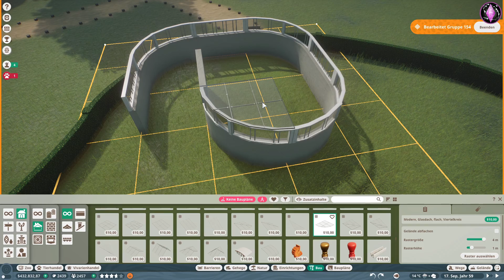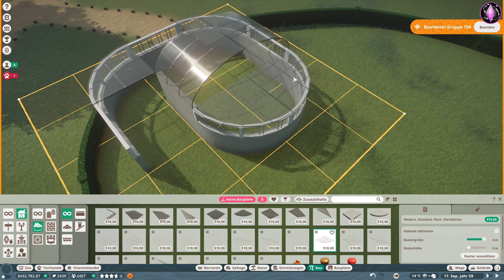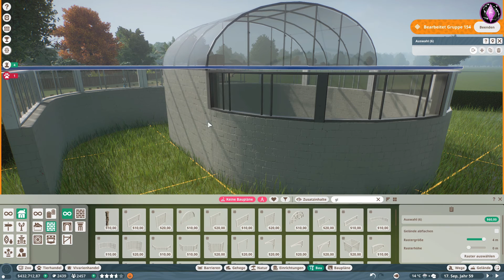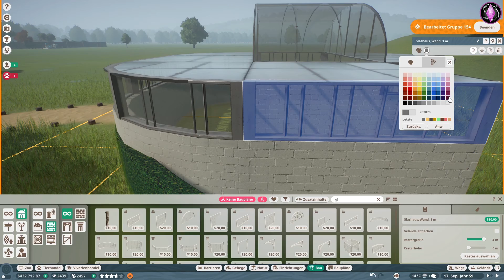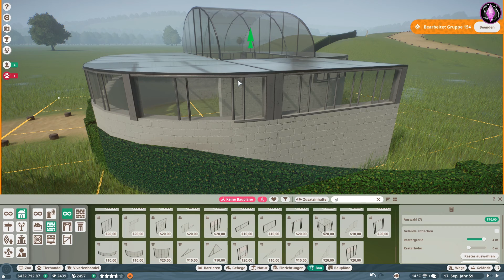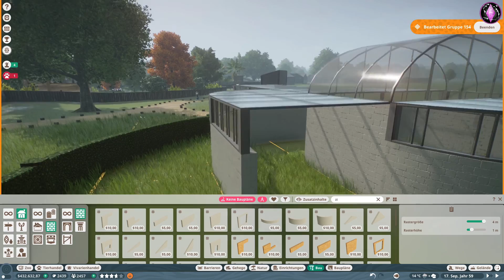Schneeweiße Pfauen & ihr Unterschlupf #47 • Lia Park • Planet Zoo • Let's Play Deutsch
Hallo zusammen!
Wir bauen weiter in dem Gehege der Pfauen, denn sie bekommen jetzt einen schönen Unterschlupf. Auch erledigen wir hier und da ein paar wichtige Dinge :D